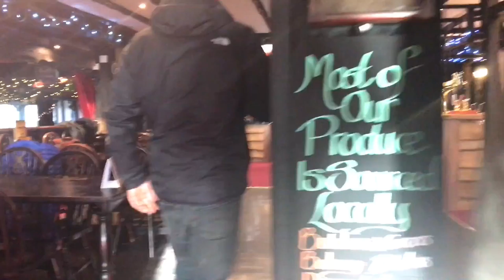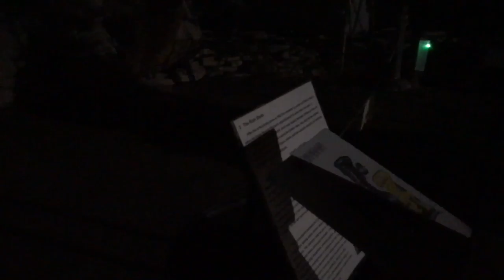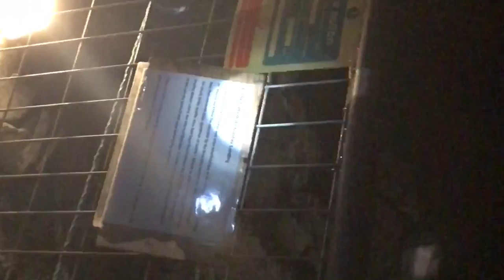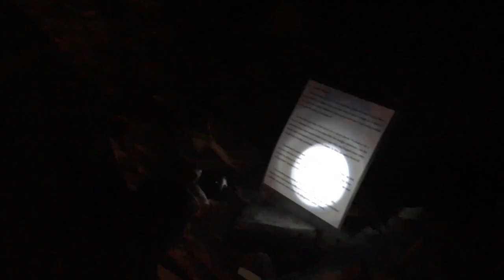Kernow Vlog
Iphone7 plus 4K

Please add me, like and sub :)

Benji's travel guide live -

Cornwall one of many vlogs to come